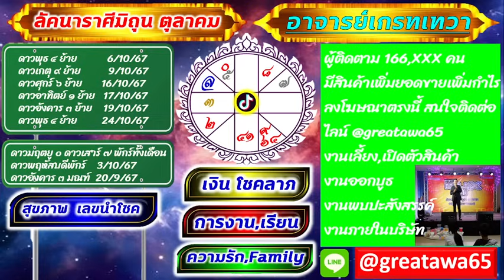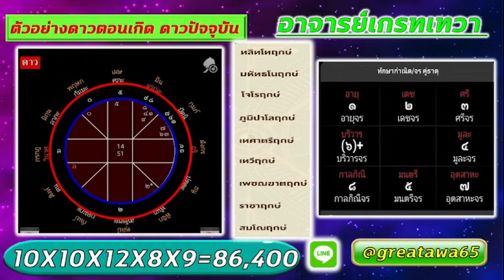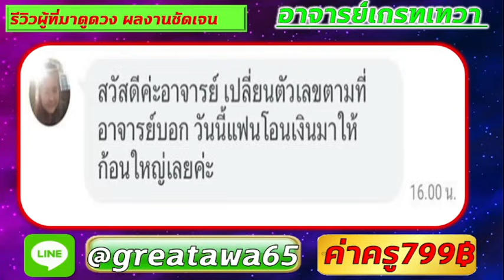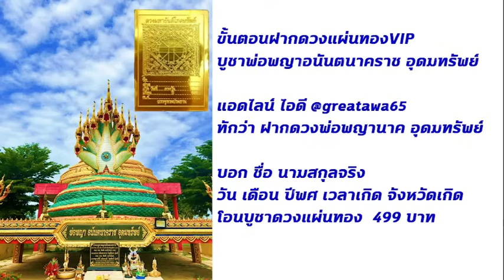เปิดดวงลัคนาราศีมิถุน ตุลาคมโปรเจ็คงานดีมีมาเพียบ ลุยได้เลยโชคลาภสุดปังอลังการ#พลังบวก#ดวง#รวย#มิถุน